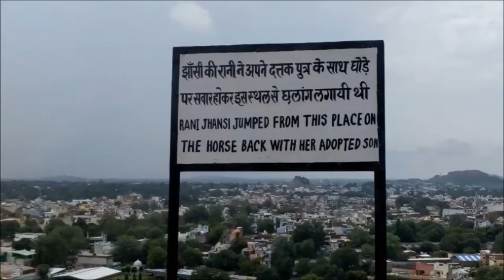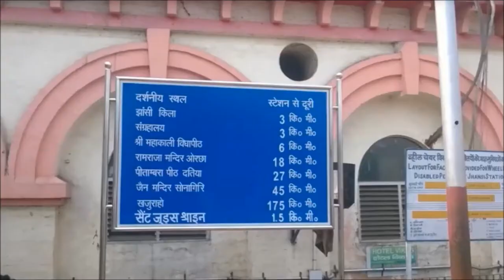झाँसी जिला उत्तर प्रदेश | JHANSI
झाँसी जिला उत्तर प्रदेश | झाँसी उत्तर प्रदेश | झाँसी